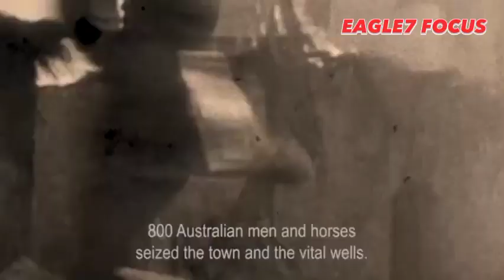Battle of Beersheba (31 October 1917) -Australian Light Horse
On the 31 October 1917, as daylight faded across the Negev Desert, Australian Light Horse Divisions secured the town of Beersheba, bringing to a close a crucial battle in the Sinai Palestine Campaign of World War One.

The Battle of Beersheba was a pivot upon which turned the fortunes of Allied efforts against the Ottoman and German Empires in the Middle Eastern Theatre of the war. It demonstrated the success of Manoeuvre Warfare in the region, and the power of mounted troops to rapidly redefine the outcome of a battle.

Decisive victory at Beersheba fell to one of the last great charges of mounted troops in history. As Australian Light Horse Divisions captured the town and secured crucial water wells, their success also marked the beginning of the end of the war in the Middle East. This end came exactly a year to the day after success at Beersheba.